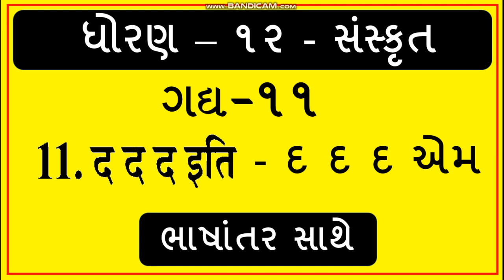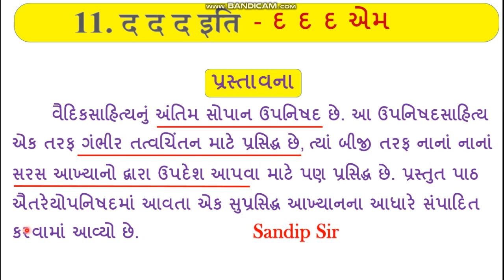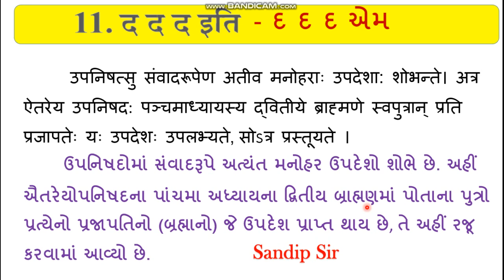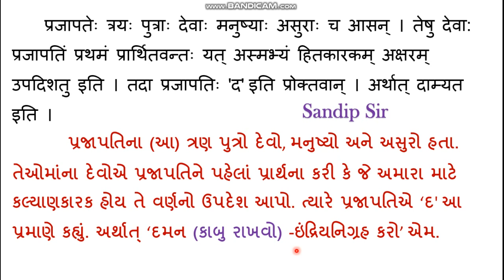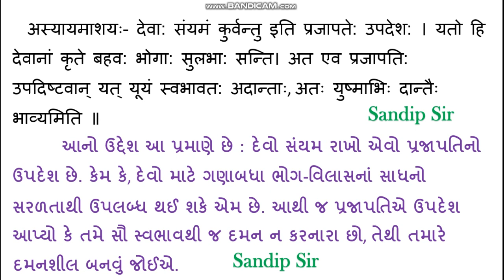Standard 12 Sanskrit. Chapter 11. Part - 1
TENSES

Spoken English

Standard 10 (Text) English

Standard 10 English (Functional Grammar)